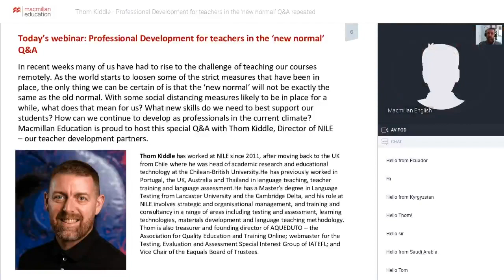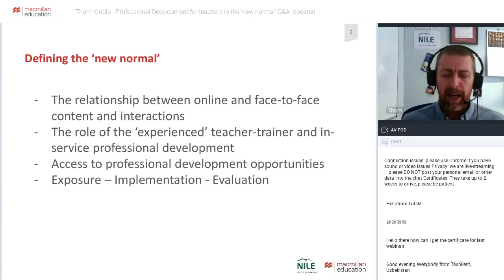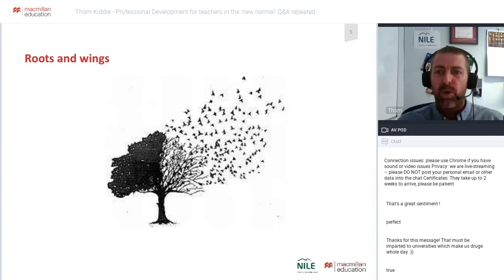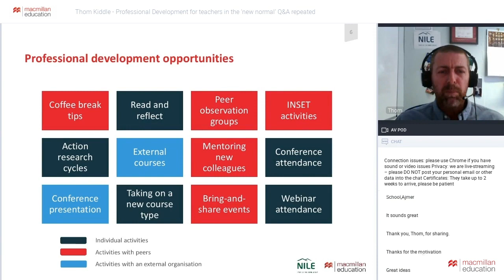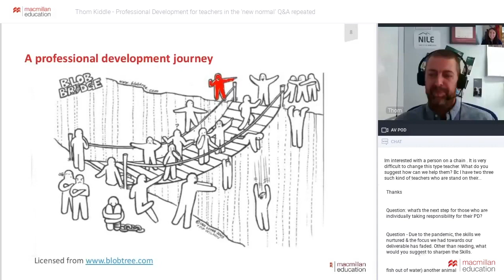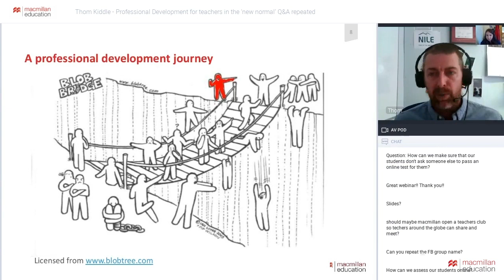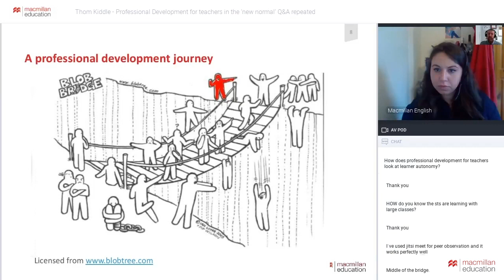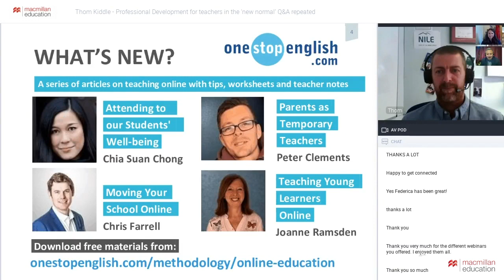Professional development for teachers in the “new normal” Q&A (Teachinf from Home webinar series)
In recent weeks many of us have had to rise to the challenge of teaching our courses remotely. As the world starts to loosen some of the strict measures that have been in place, the only thing we can be certain of is that the ‘new normal’ will not be exactly the same as the old normal.

With some social distancing measures likely to be in place for a while, what does that mean for us? What new skills do we need to best support our students? How can we continue to develop as professionals in the current climate? Thom Kiddle, Director of NILE – our teacher development partners – answers these and more questions in this Q&A.